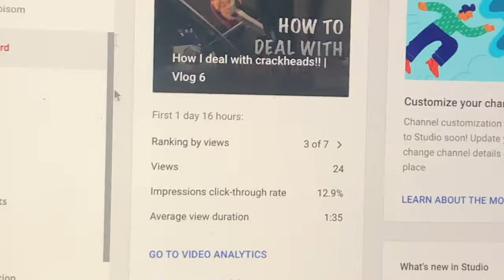This is the CUTEST French bulldog ever! | Vlog 8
Hope you enjoyed! This is my favorite vlog that I've uploaded so far! I really liked the format and the beginning of a fresh vlog style I displayed in this video, and after all, how could you not enjoy the presence of such a cute dog!!
Thanks Jose for the intro song!